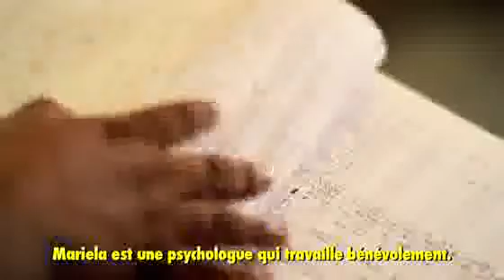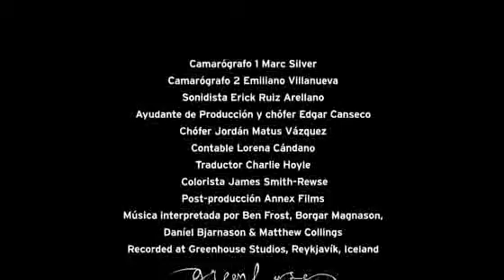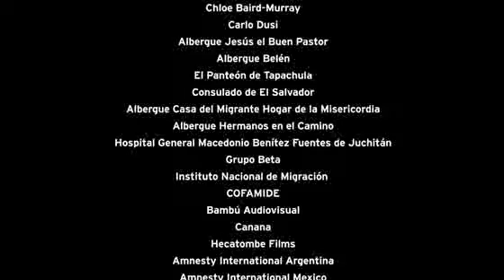Les invisibles (Partie 2)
Malgré les dangers et les risques, les migrants ne cessent d'affluer. Ils dorment dehors, mendient pour obtenir de quoi manger et, en guise de transports, ils sautent sur les trains de marchandises en marche et s'accrochent à l'extérieur des wagons. Nombre d'entre eux sont gravement blessés mais il y en aura toujours qui seront prêts à braver les dangers du voyage.